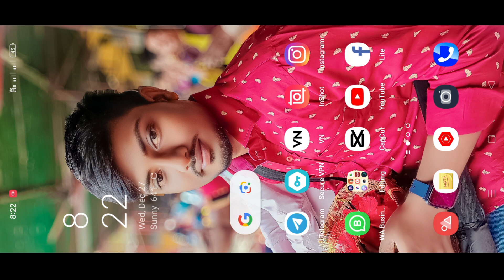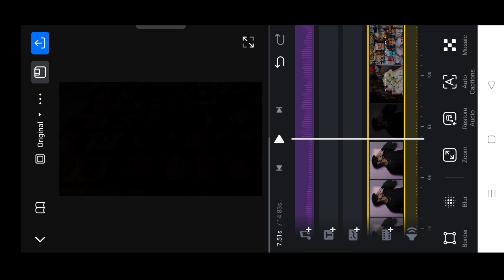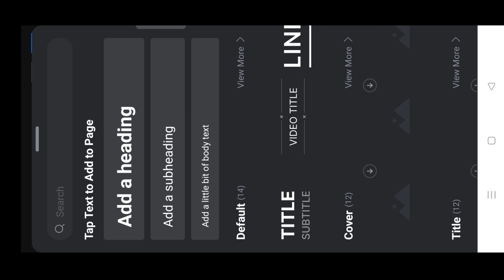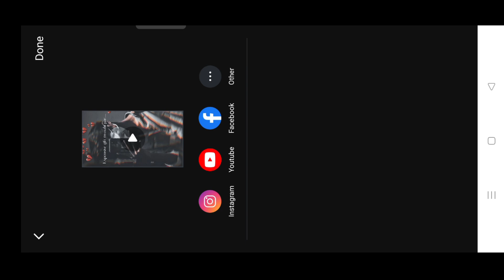Expensive gift to nhi par reels editing | Pehle bhi main song reels editing | Trending reels editing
Expensive gift to nhi par reels editing | Pehle bhi main song reels editing | Trending reels editing | Vn App

expensive gift to nhi par reels editing
expensive gift to nhi par reels video editing
expensive gift to nhi par video editing
expensive gift to nhi par trending reels editing
animal movie song reels editing
vn code editing
vn template